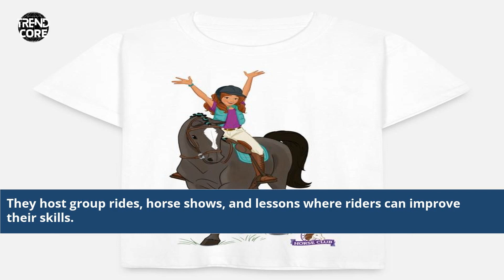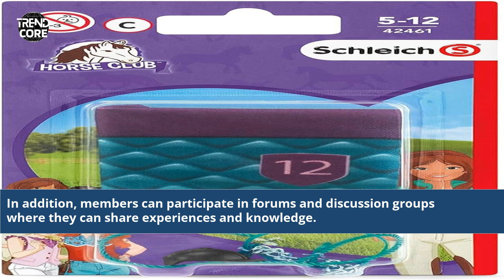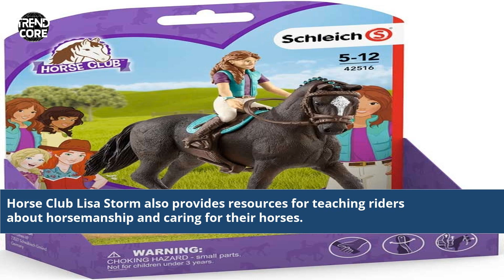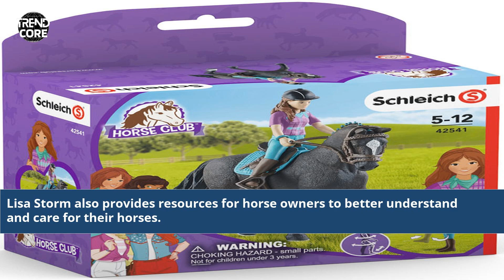Unveiling Horse Club Lisa Storm: A Spectacular Equine Adventure!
schleich 42541 spielfigur - horse club lisa & storm (horse club) mix